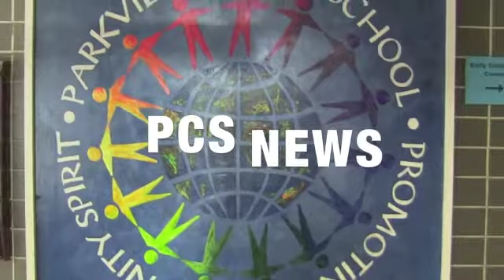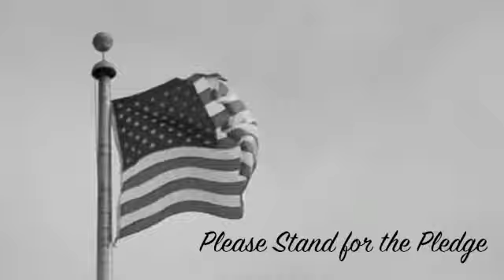PCS Video News 2-12-13